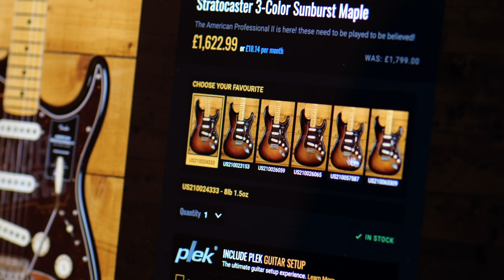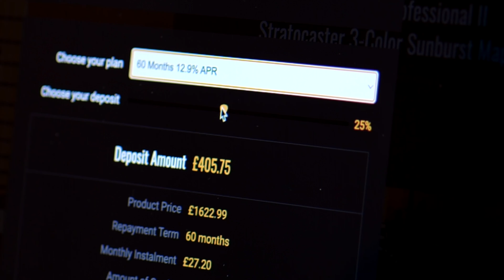No Talking...Just Tones | Suhr John Suhr Signature Spec Standard Trans Red